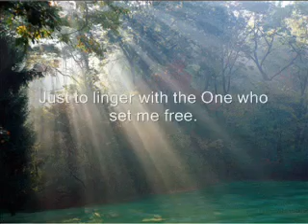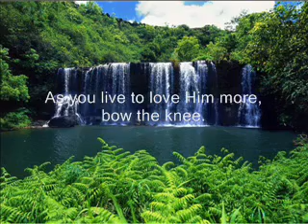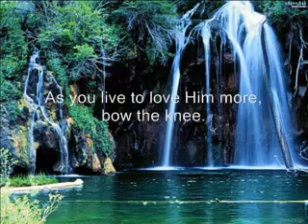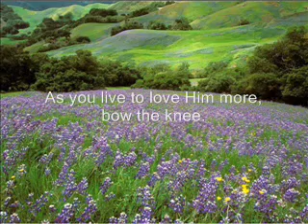Bow the Knee - Ron Hamilton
Preformed by: Ron Hamilton